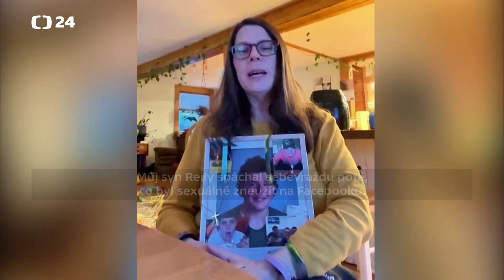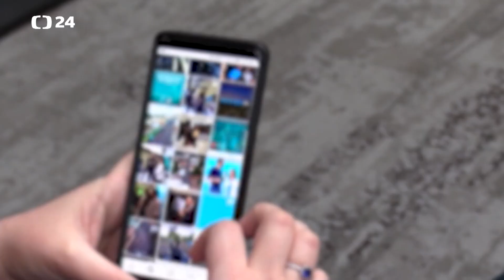Nebezpečné sítě: Zuckerberg se omluvil před Kongresem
Představitelé pěti největších sociálních sítí podstoupili v americkém senátu ostrý výslech. Měli jasně vysvětlit, co všechno dělají pro ochranu dětí před škodlivým obsahem na svých platformách. Zakladatel společnosti Meta Mark Zuckerberg byl donucen se omluvit rodičům, jejichž děti v důsledku užívání sociálních médií utrpěly újmu nebo zemřely.